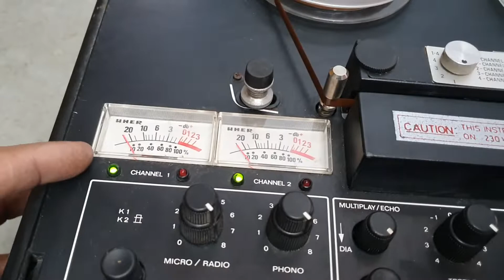uber spool tape recorder made in Germany working condition